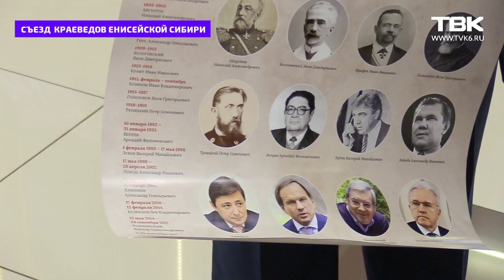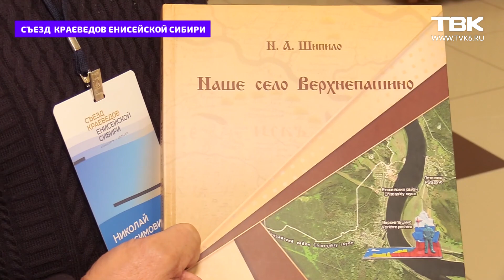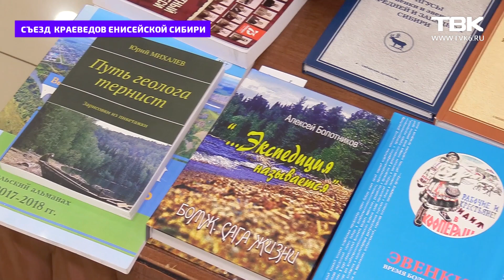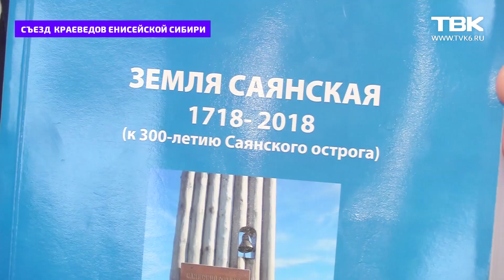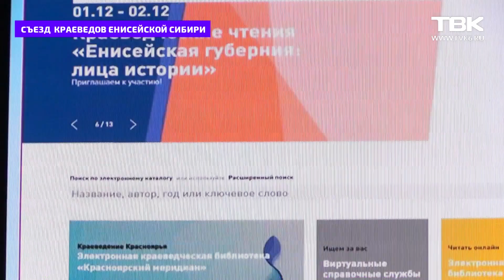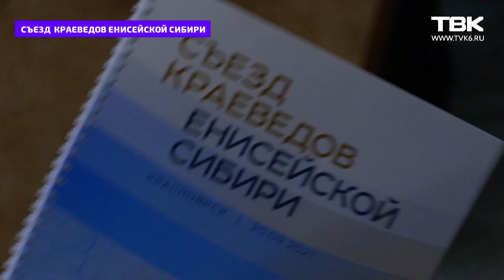Первый съезд Краеведов Енисейской Сибири